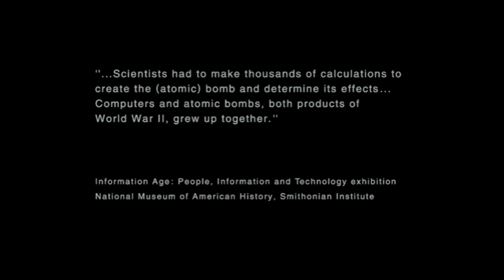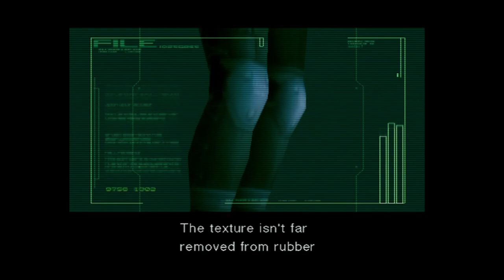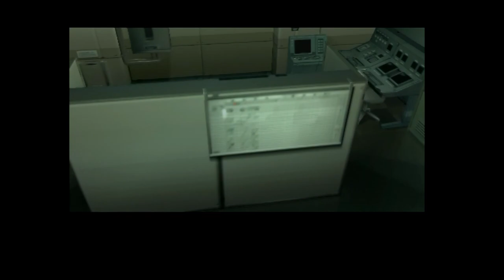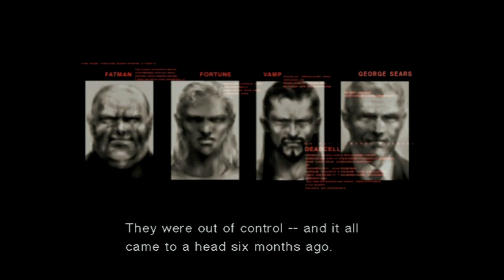METAL GEAR SOLID 2 | Reconaissance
After the events on the Hudson River two years ago, Snake is sent out to a new mission on the colossal Big Shell facility. But something doesn't seem right. A new mission also means a new code name. Raiden makes his first appearance.